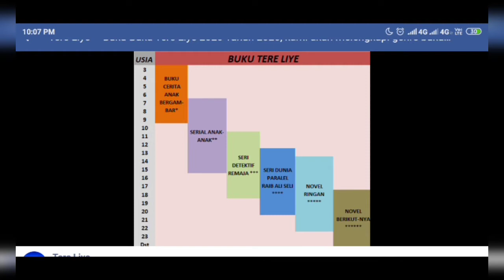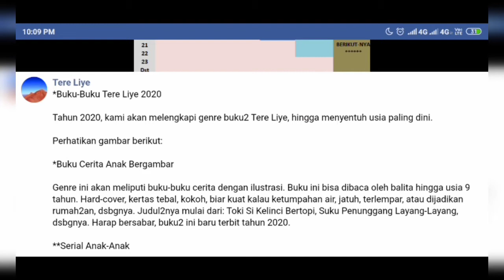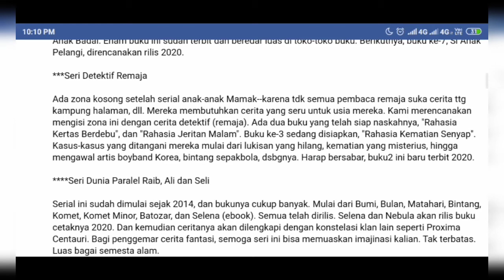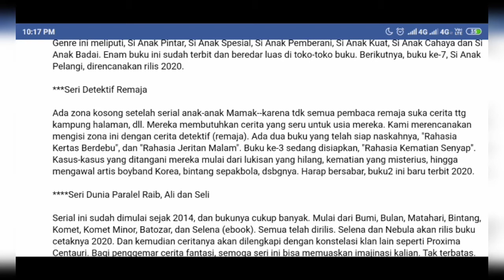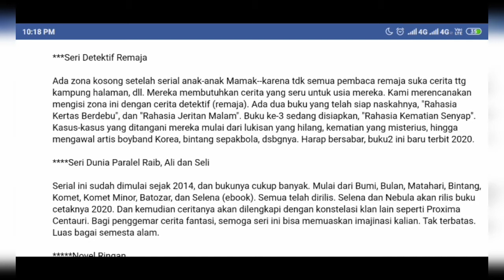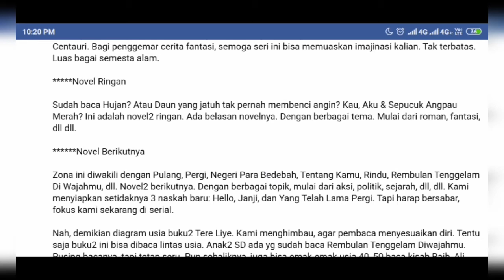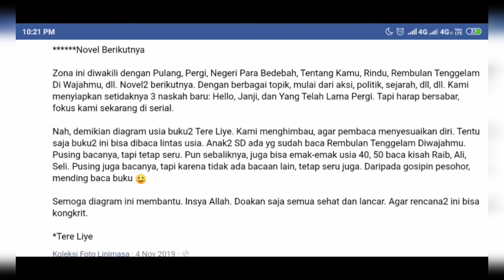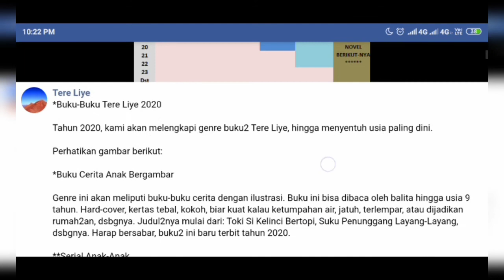FAKTA SERI DETEKTIF TERE LIYE: MISTERI KERTAS BERDEBU, MISTERI JERITAN MALAM | Sastra Nation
Salamu'alaikum, everyone! Berikut aku sertakan link artikel aku di IDN Times

Dan, ini link jika teman-teman mau melihat sosmedku dan karya-karya aku dari mulai artikelku yang sudah terbit di berbagai media masa online sampai karya cerpen puisiku

Happy visit! 💘

Kali ini, aku bahas tentang daftar buku Tere Liye sesuai usia dan aku juga bahas tentang serial detektif Tere Liye. serial ini menyasar para remaja, yang rencananya berjudul "Misteri Kertas Berdebu", "Misteri Jeritan Malam", dan "Misteri Kematian Senyap".